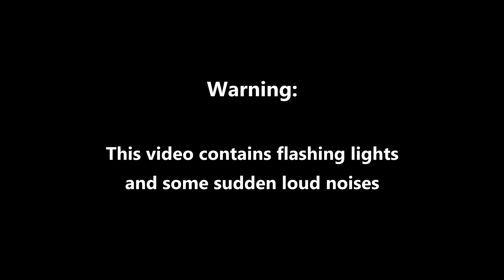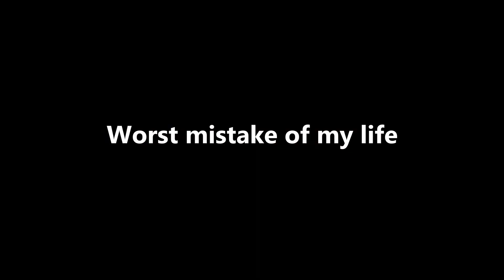BEAUTIFUL THUNDERSTORMS and Close Lightning Strikes - Aug. 28, 2023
During mid-to-late August, there had been quite a bit of heat with most days being above 30C, along with gray smoke-filled skies. We had been waiting for relief from this heat and smoke for a while, and weather forecasts were hinting at a storm system hitting BC's south coast on the night of the 28th. There was a lot of energy in the atmosphere to fuel thunderstorms as the system arrived, leading to very frequent and beautiful lightning strikes. This video contains anvil crawler lightning, bolts from the blue, and very close CG lightning, so I hope you enjoy!

0:00 - Intro
0:29 - Distant thunder and lightning (Storm #1)
6:11 - Closer lightning, bolts from the blue (Storm #1)
9:24 - Lightning gets more distant (Storm #1)
10:56 - Awesome lightning strike (Storm #2)
11:31 - Lightning becomes more frequent (Storm #2)
14:17 - Pretty anvil crawler lightning (Storm #2)
19:32 - Super close CG lightning strike (Storm #2)
20:11 - Storm weakens and moves away (Storm #2)
21:00 - One final lightning strike (Storm #3)
22:50 - Storm time-lapses